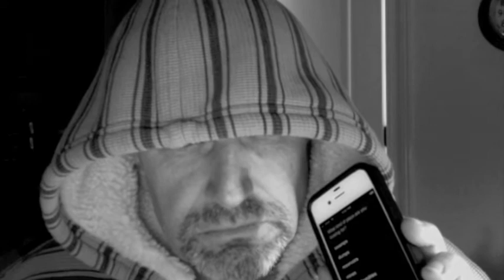Siri: Commentary by the founder of Milk Drinking Cow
We had some fun last week playing with Siri and our founder put together a video for Youtube!